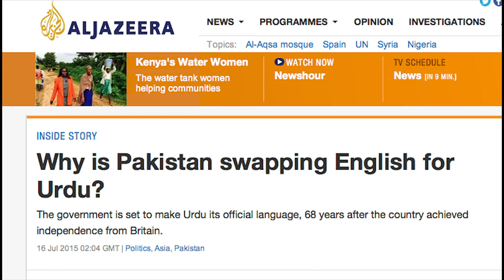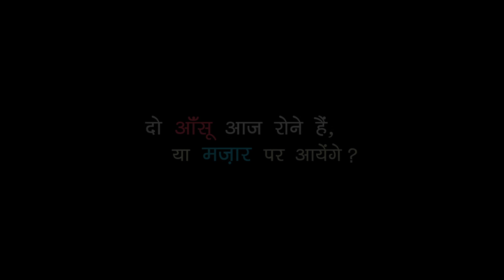Urdu Studio : Allama Iqbal: Begum Habibullah, Lucknow with Manish Gupta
Sir Muhammad Iqbal (Urdu: محمد اقبال‎) (9 November 1877 – 21 April 1938), widely known as Allama Iqbal (علامہ اقبال), was an academic, poet, barrister, philosopher, and politician in British India who is widely regarded as having inspired the Pakistan Movement. He is considered one of the most important figures in Urdu literature, with literary work in both the Urdu and Persian languages.

Iqbal is admired as a prominent poet by Pakistani, Indian, Bangladeshi, Sri Lankan and other international scholars of literature. Though Iqbal is best known as an eminent poet, he is also a highly acclaimed "Muslim philosophical thinker of modern times". His first poetry book, Asrar-e-Khudi, appeared in the Persian language in 1915, and other books of poetry include Rumuz-i-Bekhudi, Payam-i-Mashriq and Zabur-i-Ajam. Amongst these his best known Urdu works are Bang-i-Dara, Bal-i-Jibril, Zarb-i Kalim and a part of Armughan-e-Hijaz. Along with his Urdu and Persian poetry, his various Urdu and English lectures and letters have been very influential in cultural, social, religious and political disputes over the years.